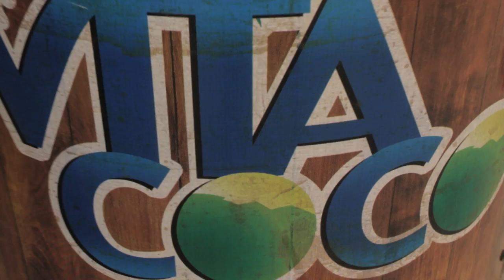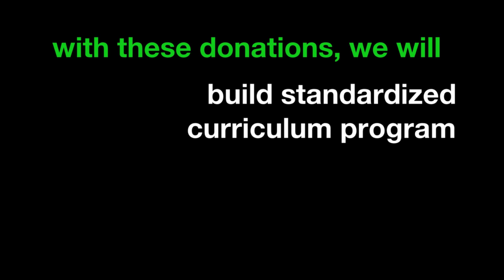Sneakers4Success: Sole Connections Recap